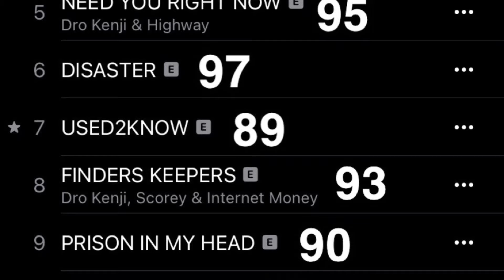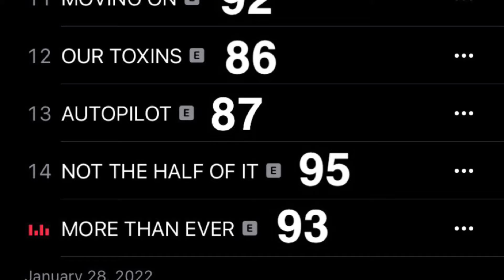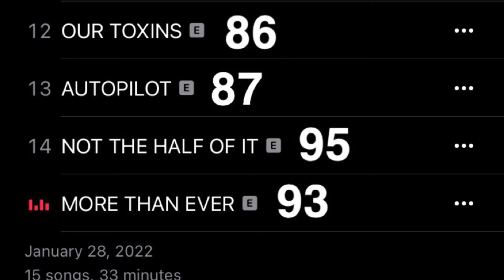Dro Kenji - With or Without You (Album Review: Reaction)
read more »
WITH OR WITHOUT YOU TRACKLIST

1
PUSH2START Lyrics
 1.7K
TRACK INFO
Produced by Anthony Kilhoffer, Taz Taylor, Census & Mason Wu
Written by Anthony Kilhoffer, Taz Taylor, Census, Dro Kenji & Mason Wu
PUSH 2 START is an unreleased track from the South Carolina native, Dro Kenji.
2
VANISH Lyrics
 5K
TRACK INFO
Produced by Danny Wolf & Earl on the Beat
Written by Danny Wolf, Earl on the Beat & Dro Kenji
“Vanish” by Dro Kenji is the leading single into his upcoming album “With Or Without You”.
3
TIGHTROPE Lyrics
 1.2K
TRACK INFO
Produced by Taz Taylor, Georgie, OVRCZ & Census
Written by Taz Taylor, Georgie, OVRCZ, Census & Dro Kenji
4
BOTTLE 4 BOTTLE Lyrics
 1.6K
TRACK INFO
Produced by Taz Taylor, Census & niketaz
Written by Taz Taylor, Census, Dro Kenji & niketaz
5
NEED YOU RIGHT NOW (Ft. Highway) Lyrics
 962
TRACK INFO
Featuring Highway
Produced by Taz Taylor, twoprxducers & John Luther
Written by Taz Taylor, Highway, John Luther, Dro Kenji, Paul Davis Gachie & Jake Martin (Producer)
6
DISASTER Lyrics
 1.1K
TRACK INFO
Produced by Taz Taylor, Census, Isaiah Valmont & ThankYouWill
Written by Taz Taylor, Census, Dro Kenji, Isaiah Valmont & ThankYouWill
7
USED2KNOW Lyrics
 2.3K
TRACK INFO
Produced by Taz Taylor, 1st Class, Census, Spaceman & Isaiah Valmont
Written by Taz Taylor, 1st Class, Census, Dro Kenji, Spaceman & Isaiah Valmont
Dro Kenji’s highly anticipated song titled “USED2KNOW" is the 7th on his album WITH OR WITHOUT YOU.
8
FINDERS KEEPERS (Ft. Internet Money & Scorey) Lyrics
 4.5K
TRACK INFO
Featuring Internet Money & Scorey
Produced by Taz Taylor, Nash Beats & Nick Mira
Written by Taz Taylor, Nash Beats, Nick Mira, Dro Kenji & Scorey
9
PRISON IN MY HEAD Lyrics
 1.3K
TRACK INFO
Produced by Taz Taylor, Census & DxnnyFxntom
Written by Taz Taylor, Census, Dro Kenji & DxnnyFxntom
10
SEE MY REASON Lyrics
 903
TRACK INFO
Produced by Taz Taylor, John Luther, Rio Leyva & Mason Wu
Written by Taz Taylor, John Luther, Dro Kenji & Mason Wu
11
MOVING ON Lyrics
 738
TRACK INFO
Produced by Taz Taylor, Census & Isaiah Valmont
Written by Taz Taylor, Census, Dro Kenji & Isaiah Valmont
12
OUR TOXINS Lyrics
 806
TRACK INFO
Produced by Taz Taylor & Nick Mira
Written by Taz Taylor, Nick Mira & Dro Kenji
13
AUTOPILOT Lyrics
 1.7K
TRACK INFO
Produced by Taz Taylor, OVRCZ, 20SEVEN & Census
Written by Taz Taylor, OVRCZ, 20SEVEN, Census & Dro Kenji
Dro Kenji’s highly anticipated song “AUTO PILOT" is the 13th track on his album WITH OR WITHOUT YOU.
14
NOT THE HALF OF IT Lyrics
 819
TRACK INFO
Produced by Taz Taylor, OVRCZ, Census & Rio Leyva
Written by Taz Taylor, OVRCZ, Census, Rio Leyva & Dro Kenji
15
MORE THAN EVER Lyrics
 840
TRACK INFO
Produced by Taz Taylor, Nick Mira & Georgie
Written by Taz Taylor, Nick Mira, Georgie & Dro Kenji